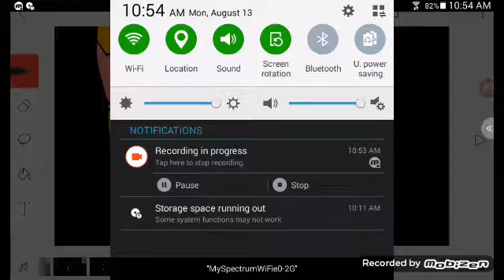Sing me to sleep marshmello remix cat meme